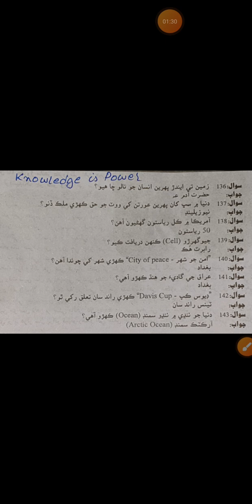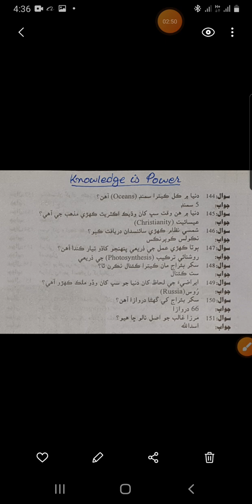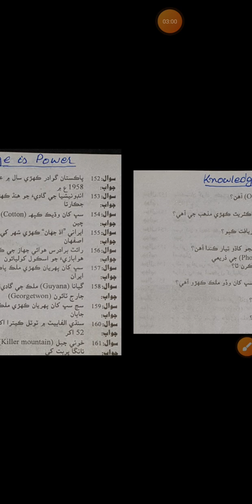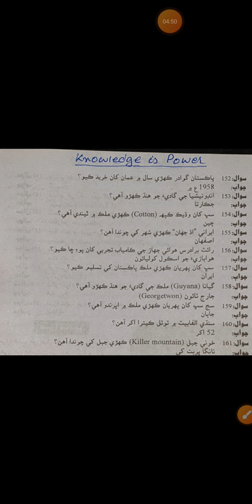General Knowledge 13 MCQs to the point Questions by Babar Porzado | KNOWLEDGE IS POWER.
knowledgeispower General Knowledge 13 to the point Questions MCQs 2023 by Babar Porzado.